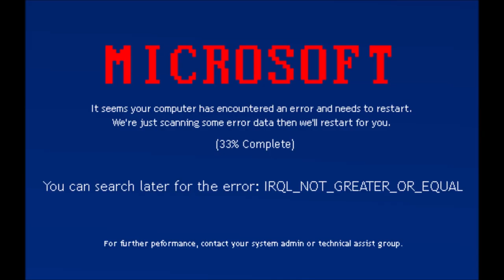Hidden Windows Centillion Startup Sound